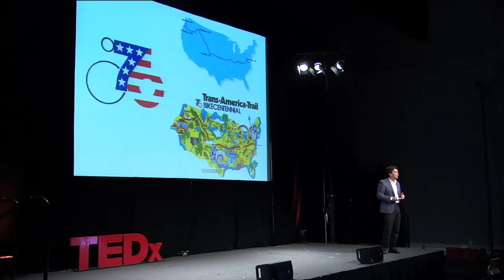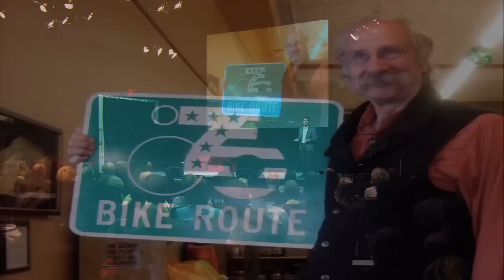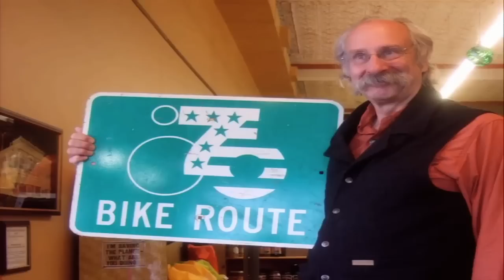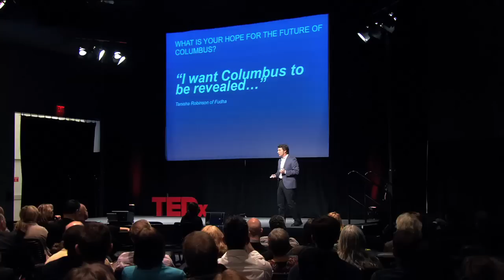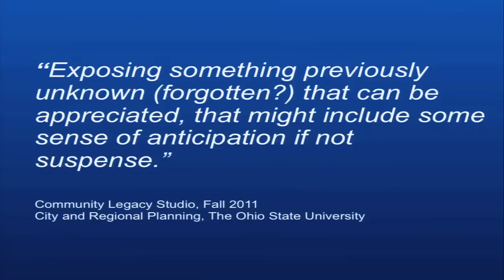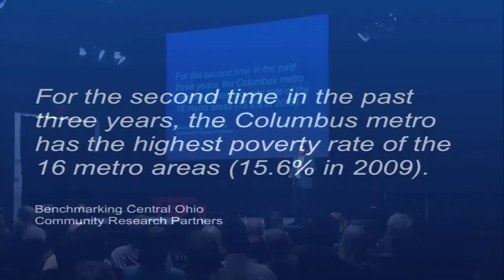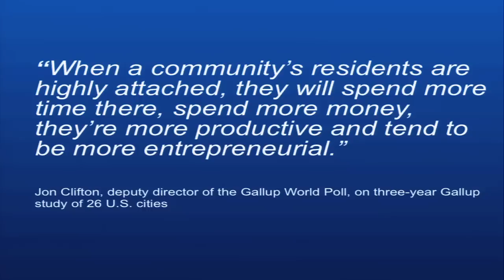TEDxColumbus 2011 - Jamie Greene - Columbus Revealed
As our city has a moment in time as it turns 200 next year, Jamie will help guide hundreds of initiatives, events, promotions, exhibits, books and more into a year-long, collective commemoration.  But at the heart of it all, we're curious, why does it matter?  In a brief reflection, Jamie will bring clarity to this question and inspire us to join in the movement.